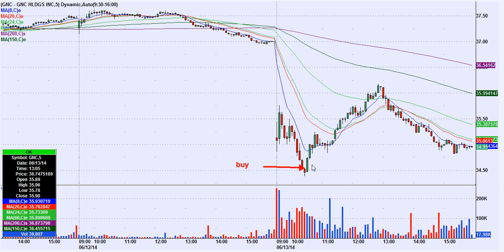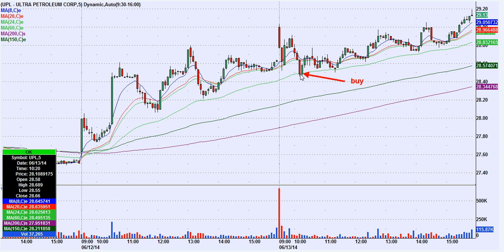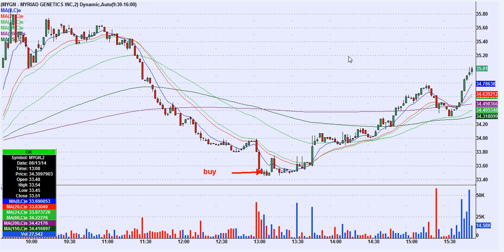Day Trading Highlights from June 13th